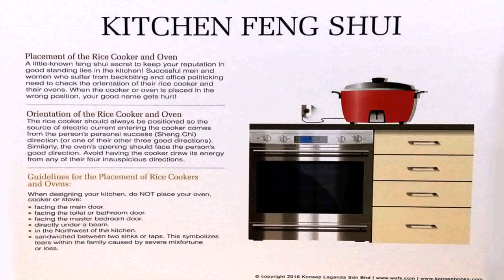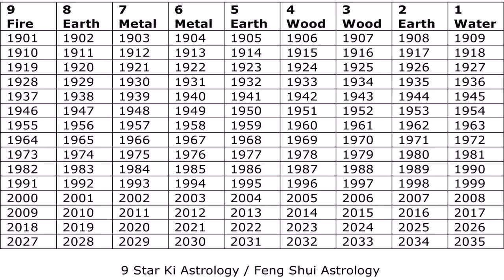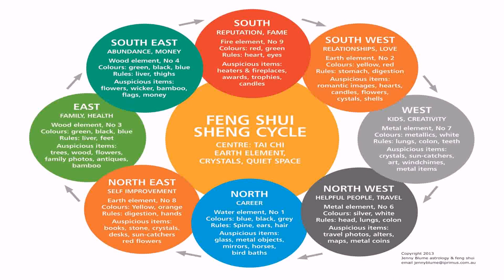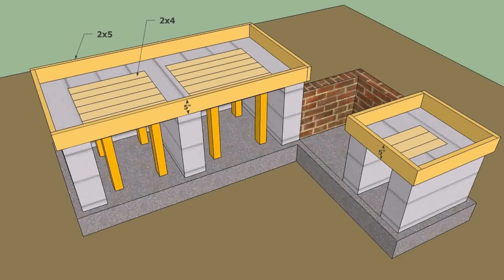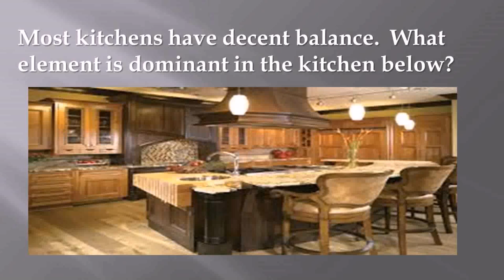Kitchen Feng Shui 2016 - Gif Maker DaddyGif.com (see description)